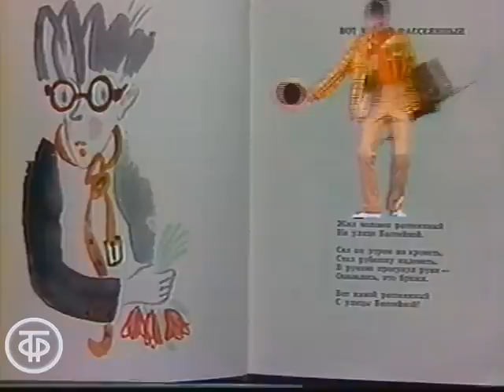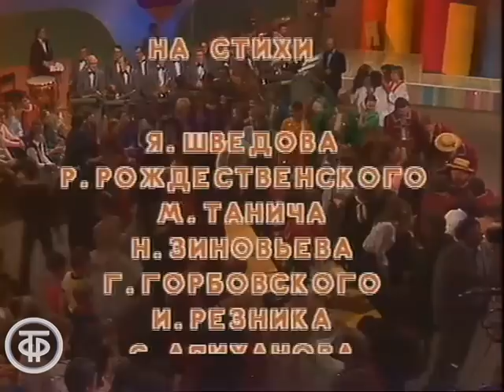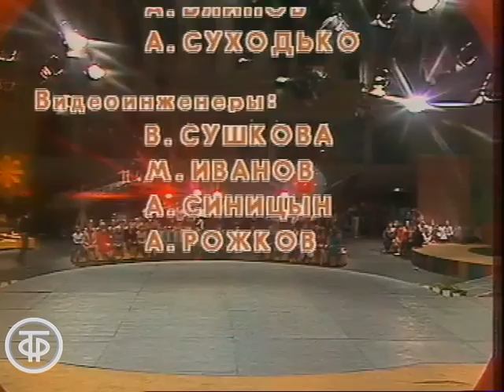Шире круг! К 7 Ноября (1984)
Шире круг! К 7 Ноября

Выпуск передачи к 7 ноября. В студии собрались посланники из разных уголков нашей большой многонациональной страны, которая празднует свой день рождения. Выступления участников художественной самодеятельности.
Ведущие - певец Виктор Кривонос и Ольга Денисенко.
0:00:00 – Шире круг (за кадром) – Юрий Антонов (автор слов: Леонид Фадеев)
0:03:56 – Ветры – ВИА из г.Зеленоград (Георгий Мовсесян – Роберт Рождественский)
0:06:42 – Казачий пляс – студенты факультета хореографии Московского института культуры;
0:09:08 – украинская народная песня "Якби мені сивий кінь…" – фольклорный ансамбль из г.Каменец-Подольский;
0:12:07 – ученик 8-го класса школы № 92 г.Ростов Бажен Петухов;
0:14:05 – Регтайм – фортепианный дуэт Юрий Бонь и Надя Гулевич (Георгий Гаранян)
0:17:06 – Кукла – Justyna Sienczyllo (Владимир Шаинский – (Сергей Алиханов и Александр Жигарев)
0:20:01 – песня на грузинском языке – Леван Лазаришвили и детский ансамбль “Лахти” г.Тбилиси
0:23:44 – Грузинская песня – Леван Лазаришвили и детский ансамбль “Лахти” г.Тбилиси;
0:27:06 – До встречи – детский ансамбль "Лахти"(Г.Энгемблидз)
0:28:31 – шуточный номер "Двое с шарманкой" – Федор и Наталья Калимулины
0:34:12 – День рождения – Беата Милевска и учащиеся детской хоровой студии "Восход"(Роман Майоров – Михаил Рябинин)
0:38:31 – русская народная сказка "Как Иван на царской дочке не женился" – Елена Ткачева;
0:43:19 – Тульский сувенир – Игорь Смайлс и студенты Московского института культуры (Сергей Касторский – Михаил Рябинин)
0:47:04 – цирковой номер "Рассеянный с улицы Бассейной" – Константин Волков (Алексей Рыбников)
0:51:19 – роликобежцы Лилия Мандрыченко и Александр Розанов;
0:55:13 – Дагестанский танец – ансамбль народного танца Гергельбельского района Дагестанской АССР;
0:57:18 –  Три белых коня из к/ф "Чародеи" – Ольга Ковалевская (Евгений Крылатов – Леонид Дербенев)
0:59:33 – корякский народный танец – студенты хореографического отделения Московского института культуры, солистка - Светлана Хелтухина;
1:02:53 – А музыка звучит – Ольга Денисенко (Алексей Мажуков – Николай Зиновьев)
1:06:31 – бальный танец под Ноктюрн Ми-бемоль минор Ф.Шопена – Лариса и Владимир Кузнецовы и коллектив бального танца "Эврика"
1:08:51 – Самба – воспитанницы спортивной школы г.Таллин;
1:11:22 – Всюду только ты – Анатолий Фокин (Сергей Березин – Михаил Танич)
1:13:19 – юмореска для двух аккордеонов – Галина Гусарова и Ольга Капитанова (А.Кудрявцев)
1:15:02 – пьеса "Уходит вечер" – дуэт аккордеонистов Галина Гусарова и Ольга Капитанова (Александр Варламов)
1:16:36 –  Смуглянка – Ольга Денисенко и Виктор Кривонос (Анатолий Новиков – Яков Шведов)
1:21:17 – аргентинский народный танец – Сулумбек Идрисов;
1:24:12 – немецкая народная песня "Трудно сказать" – ансамбль народной музыки "Вариант" г.Соликамск – русский текст: Самуил Болотин и Татьяна Сикорская;
1:26:44 – быстрый фокстрот под музыку Cabaret из одноименного фильма – пары коллектива бального танца "Эврика" Измайловского ПКиО г.Москва Анна и Александр Машковы, Светлана и Борис Третьяковы – композиторы: John Kander;
1:30:25 – Цыганская песня из оперетты "Бабий бунт" – Виктор Кривонос и ансамбль "Вдохновение" (Евгений Птичкин –Михаил Пляцковски)
1:34:21 – Песня у моря – Ольга Раецкая и Виктор Бураков (Борис Резник – Юрис Брежгис)
1:37:34 – Раймонд Паулс о передаче "Шире круг" и ансамбле "Эолика";
1:39:19 – попурри на темы песен Р.Паулса – ансамбль "Эолика";
1:43:29 – гопак – ансамбль народного танца "Вэсэлка" электротехнического завода г.Винницы;
1:44:48 – Всегда с тобой – Ольга Денисенко и Виктор Кривонос (Марк Фрадкин – Илья Резник)

Главная редакция народного творчества, 1986
Автор сценария - Геннадий Бичурин
Режиссер - Геннадий Бичурин
Оператор - Милан Терещенко